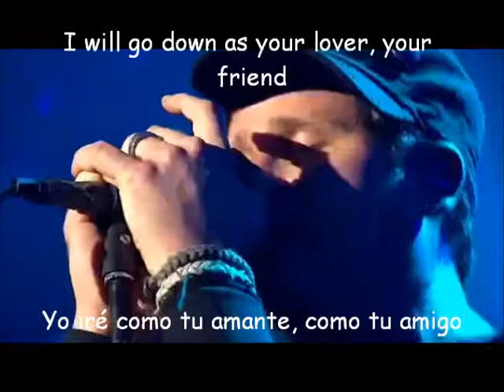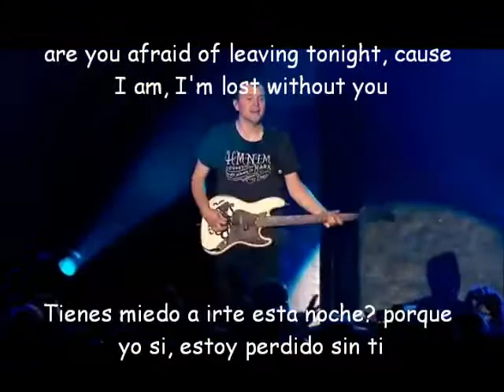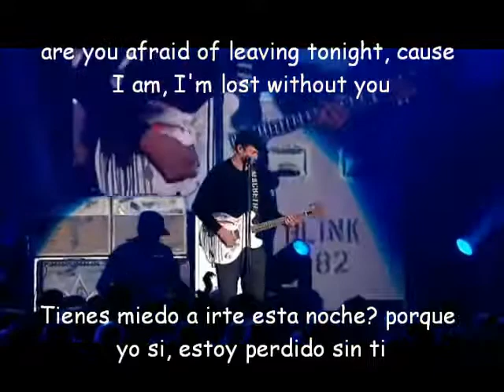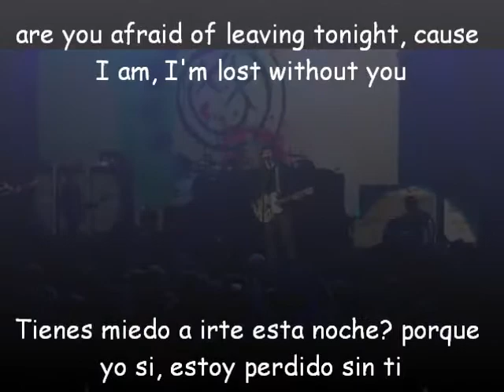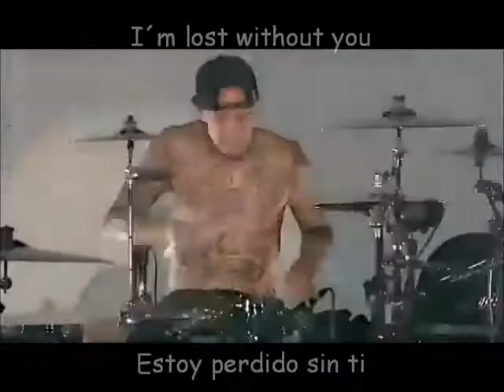Blink 182-Im lost Without You Lyrics y Subtitulos LIVE 2013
Tienes miedo a la soledad? porque yo si, estoy perdido sin ti